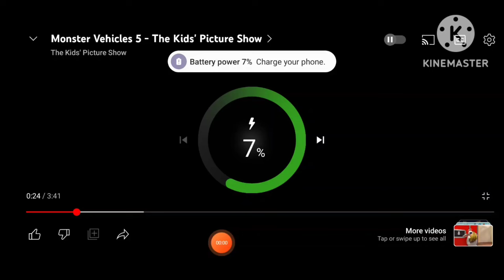New monster dirt bike new Monster coupe utility new Monster convertible